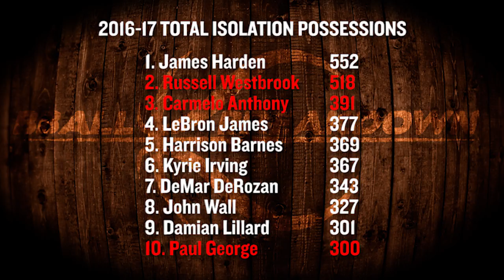How CARMELO Makes The THUNDER A Contender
Find out how Carmelo Anthony fits into the offense with Russell Westbrook and Paul George, plus will they have enough defense to contend with the top teams in the West. Coach Billy Donovan will have his hands full getting this Big 3 to mesh, but if they do, look out West!